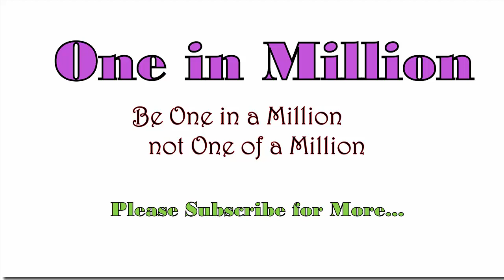Qualities of The Perfect Man According to Women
Every woman is looking for the guy who will make her feel like a princess. This guy has manners, intelligence, a sense of humor, and a kind heart. He's the one to hold her when she's upset and make her laugh 'til she cries. You can be this guy! Make the most of your romantic potential by becoming the epitome of manly perfection.

1. Have impeccable hygiene.
2. Smell good.
3. Have manners.
4. Be fun and spontaneous.
5. Be romantic.
6. Be considerate.
7. Have a heart for something bigger than yourself.
8. Be protective (but not possessive).
9. Be down-to-earth.
10. Express interest in her as a person.
11. Work on your skills (show and anytime improve/enrich them).

Tips
• Look and smell good.
• Treat women, kids and the elderly with great respect.
• Be kind and caring.
• Respect her.
• Understand her boundaries. Some girls don't really like to kiss in public, so both people having a general understanding of what makes each other uncomfortable will lead to a happier relationship.